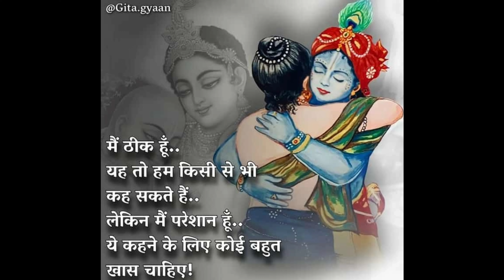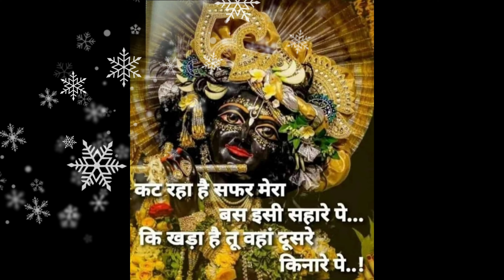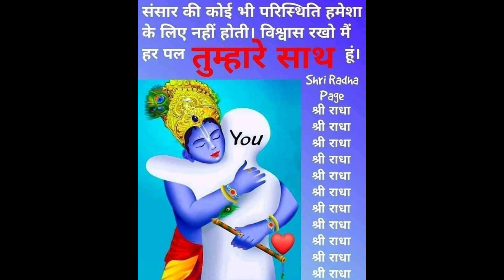VRINDAVAN VLOG #🌹🙏🌹krishnayavasudevayaharayeparamatmanepremanandjimaharaj